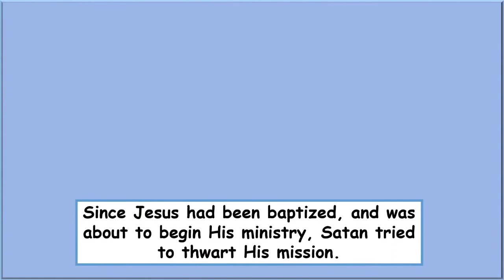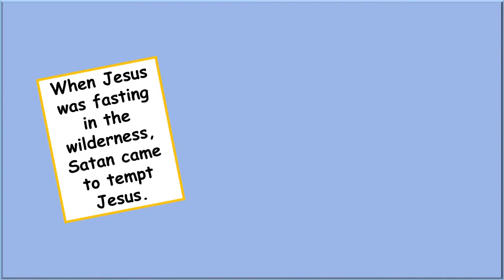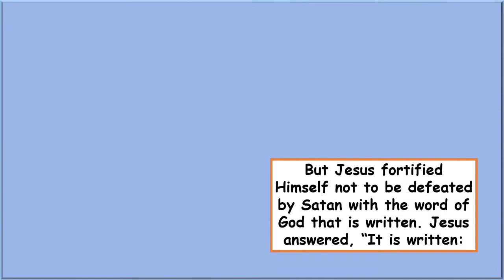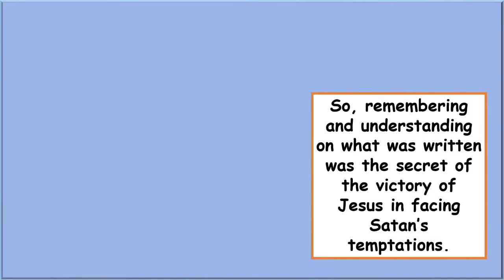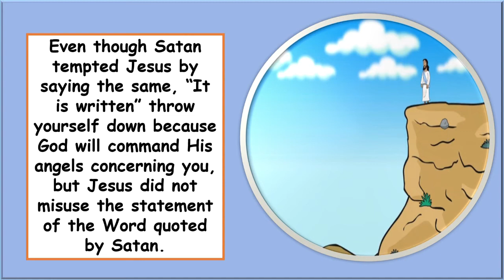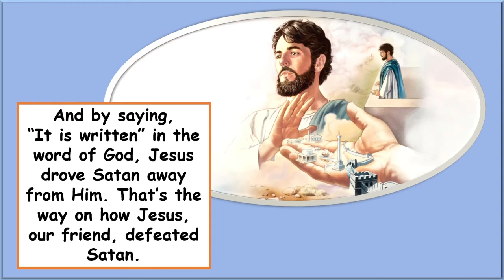Childrren Morning Worship. February 20, 2021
👦*”CHILDREN MORNING WORSHIP”*👩
✶ 🎀 𝟤😍2🥇🎀 ✶

       🗓[*FEBRUARY 20*]🌤
*”JESUS ANSWERED, IT IS WRITTEN”*💦

         🙏 Memory verse :
             Matthew 4 : 10 NIV
– *”Jesus said to him, ‘Away from me, Satan! For it is written: ‘Worship the Lord your God, and serve Him only.’”*📜

♦️Since Jesus had been baptized, and was about to begin His ministry, Satan tried to thwart His mission. 🔹When Jesus was fasting in the wilderness, Satan came to tempt Jesus. ♦️Various temptations were presented by Satan to Jesus, whose purpose was to thwart His ministry mission.
​🔹The first temptation that Satan presented was to turn stone into bread. ♦️At that time Jesus was in need of bread to eat, because He was hungry, because of the fast. 🔹It may be that Satan’s aim was to thwart Jesus’ fast. What’s certain is that this first temptation is related related to the main human need of Jesus, the need for bread. ♦️But Jesus fortified Himself not to be defeated by Satan with the word of God that is written. 🔹Jesus answered, “It is written: ‘Man shall not live on bread alone, but on every word that comes from the mouth of God.’” – Matthew 4:4 NIV.
​♦️In the wilderness of temptation, Jesus remembered the scriptures very well. Of course, because He had read it, that He said “It is written”. 🔹He is very smart, and His understanding of the of God is beyond doubt (Luke 2:47).
​♦️It is very true that it is written in the Bible “that man does not live on bread alone but on every word that comes from the mouth of the LORD.” – Deuteronomy 8:3 NIV. 🔹So, remembering and understanding on what was written was the secret of the victory of Jesus in facing Satan’s temptations. ♦️Even though Satan tempted Jesus by saying the same, “It is written” throw yourself down because God will command His angels concerning you, but Jesus did not misuse the statement of the Word quoted by Satan. 🔹Jesus kept to the Word which was written by saying, “It is also written: ‘Do not put the Lord your God to the test.’” – Matthew 4:7 NIV.
​♦️By saying, “It is written”, Jesus fortifies Himself to not be defeated by Satan. 🔹And by saying, “It is written” in the word of God, Jesus drove Satan away from Him. ♦️That’s the way on how Jesus, our friend, defeated Satan. We too, as the friends of Jesus, we need to follow His example to fortify ourselves by reading, understanding, and remembering what is written in the Holy Scripture, the Bible.